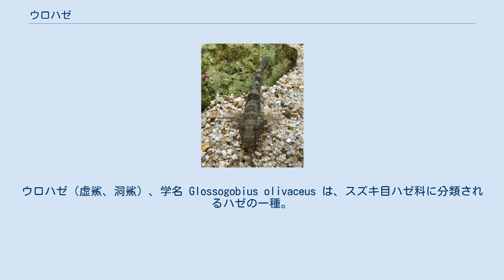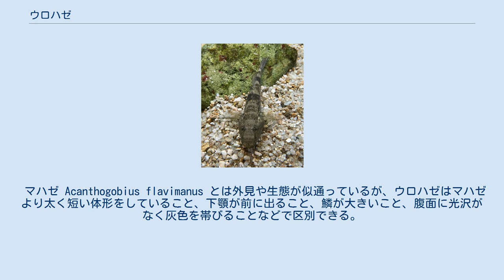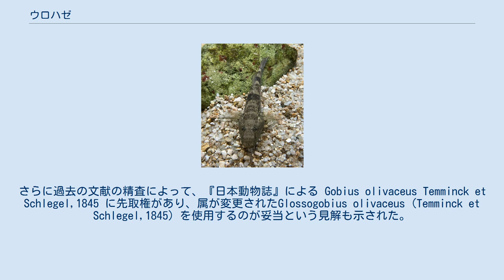ウロハゼ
ウロハゼ（虚鯊、洞鯊）、学名 Glossogobius olivaceus は、スズキ目ハゼ科に分類されるハゼの一種。
東アジアの温暖な内湾や汽水域で見られる大型のハゼで、食用にもなる。
 標準和名「ウロハゼ」は丹後地方での呼称に因む。
日本での他の地方名はグズ（富山）ウログズ、ヌレ（丹後地方）オカメハゼ、カメハゼ、ナツハゼ（浜名湖）クロハゼ（浜名湖・岡山）ドヨウハゼ、カワハゼ（岡山）ゴウソ、マルハゼ、ユルハゼ（高知）など数多い。
 成魚は全長20cmを超え、日本産のハゼとしては大型種である。
口が大きく、下顎が上顎より前に出ていて、舌の先端が二叉する。
体は緑褐色で、頬や体側に黒い大きな斑点が並ぶ。
また、項部（目の後ろから第一背鰭の前にかけての部位）に黒い小斑点が散在する。
 マハゼ Acanthogobius flavimanus とは外見や生態が似通っているが、ウロハゼはマハゼより太く短い体形をしていること、下顎が前に出ること、鱗が大きいこと、腹面に光沢がなく灰色を帯びることなどで区別できる。
浜名湖ではウロハゼを「ナツハゼ」、マハゼを「フユハゼ」と呼んでいる。
 日本では新潟県・茨城県以南の本州・四国・九州に分布する。
南西諸島には分布しないが種子島からの記録がある。
日本以外では、台湾を含む東シナ海・南シナ海沿岸に分布する。
ウロハゼ属 Glossogobius のうち、九州以北に分布するのはウロハゼのみである。
 汽水域や内湾の砂底-砂泥底に生息し、群れなどは作らず単独で行動する。
岩穴などを好む習性があり、標準和名「ウロハゼ」はここに由来するが、波打ち際近くの砂底でじっと佇んでいることもある。
また高知での地方名「ユルハゼ」のユルは水門のことで、水門に集まることに由来する。
肉食性で、甲殻類・多毛類・小魚など小動物を捕食する。
 産卵期は夏で、小さな岩穴などを巣とする。
メスは巣の天井に産卵し、産卵・受精後はオスが巣に残って孵化まで卵を保護する。
 岡山県など瀬戸内海沿岸地方では、ウロハゼを狙った「ハゼつぼ漁」「ハゼ箱漁」という伝統漁法がある。
これは素焼きの壺や木箱をウロハゼの生息域に沈め、この中に潜りこんだウロハゼを漁獲するものである。
それ以外ではマハゼやシロギスなどを狙った釣りで、外道として釣れることがある。
 利用法はマハゼとほぼ同様で、唐揚げ、天ぷら、刺身などで食べられる。
 ウロハゼの学名は1960年代まで混乱があった。
また、南西諸島以南のインド太平洋熱帯域に分布する同属種フタゴハゼ Glossogobius sp.の亜種とする説もあった。
 これらの説については、1966年発表の明仁親王（後の明仁上皇）の調査によって、ウロハゼとフタゴハゼが別種であることが示された。
さらに過去の文献の精査によって、『日本動物誌』による Gobius olivaceus Temminck et Schlegel,1845 に先取権があり、属が変更されたGlossogobius olivaceus (Temminck et Schlegel,1845) を使用するのが妥当という見解も示された。